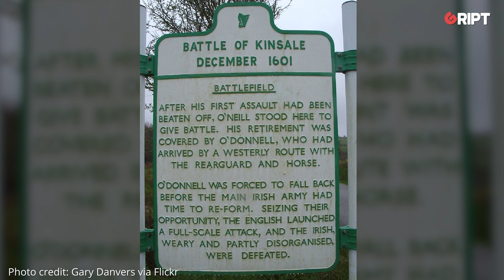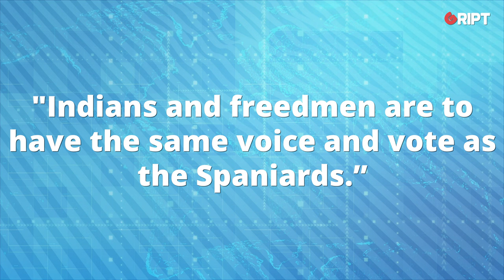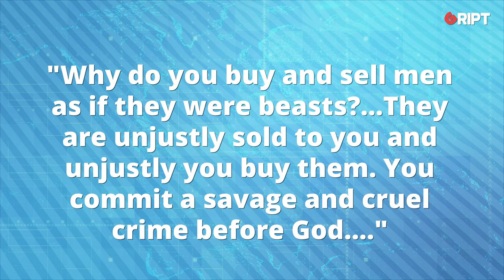How Zorro was based on this Irish anti-slavery adventurer | Gript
We all know the character of Zorro - but many don’t know that he was based on an Irish Catholic anti-slavery adventurer, William Lamport.